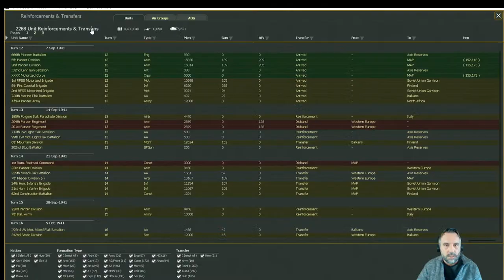War in the East 2 - Let's Play! | Part 55 - Joe Stalin's Cologne Smells Marvelous